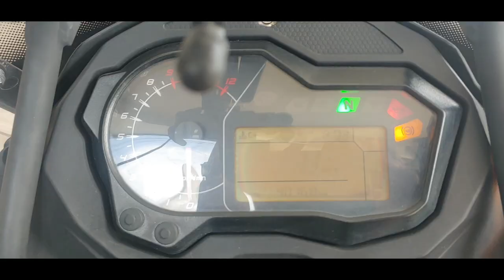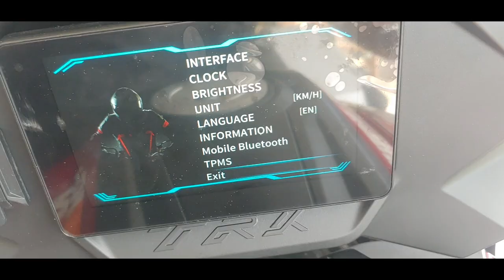2017 Benelli Trk502 convert 2022 TFT screen